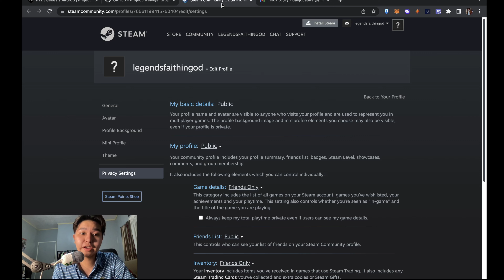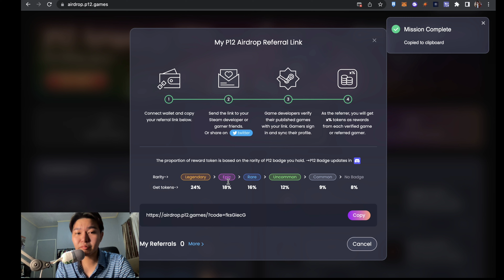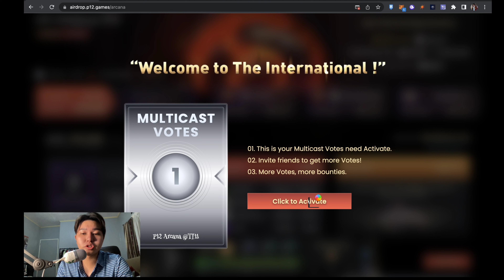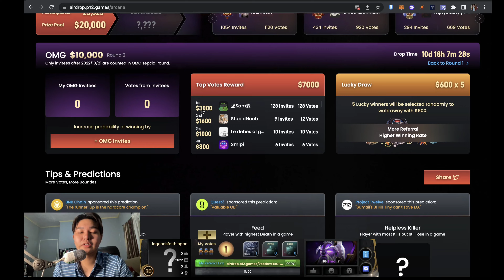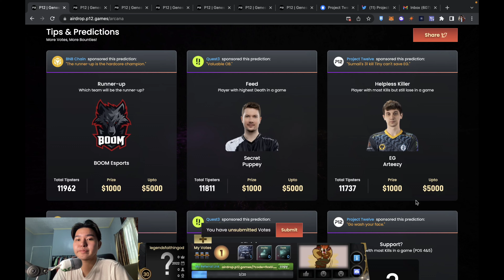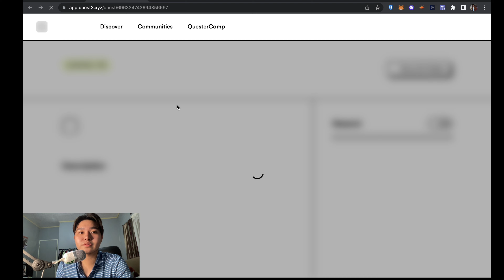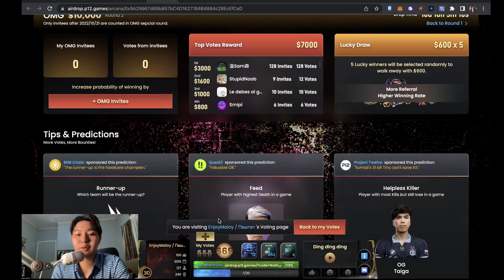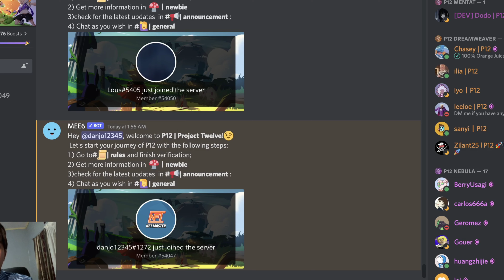P12 TI 11 FREE TO PLAY PREDICT WIN 100,000+ AND EARN! CLAIM YOUR FREE NFTS NOW! AIRDROP NFT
In this video, Danjo the Capital Master will talk about bit hotel.